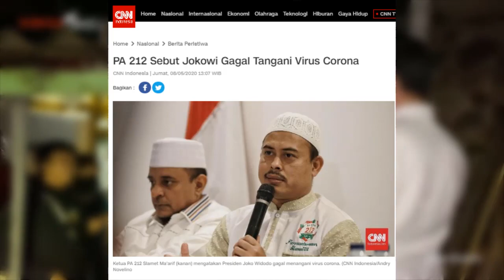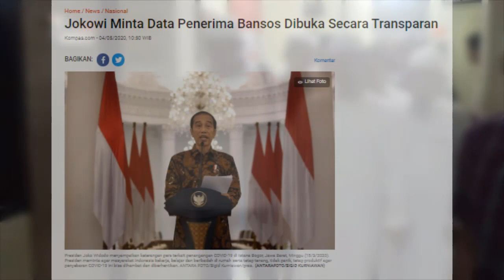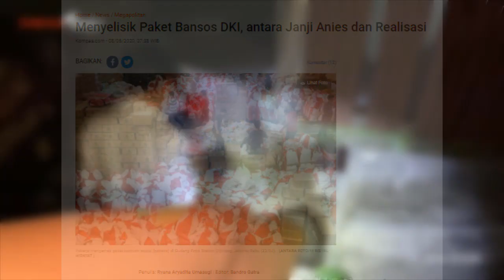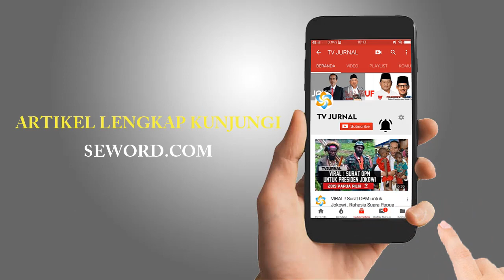NIATNYA SIH MAU SUDUTKAN JOKOWI " PA 212 MALAH BONGKAR B0ROK SENDIRI "